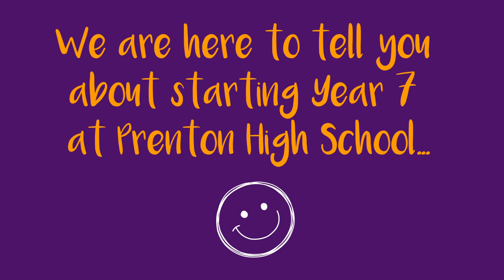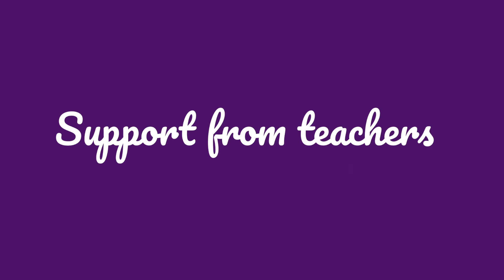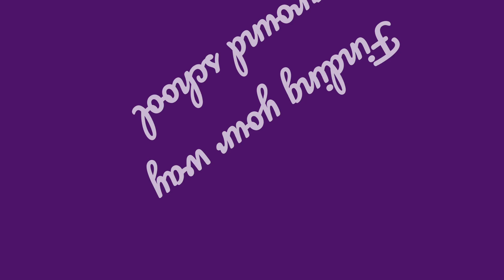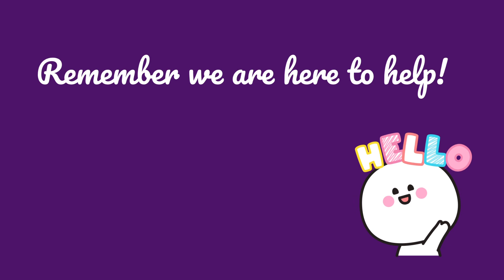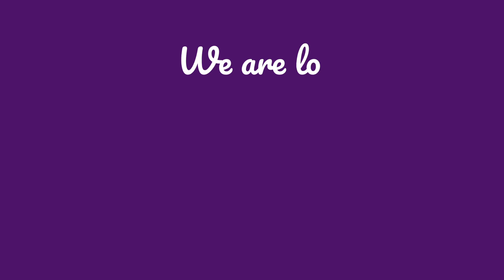Advice for starting Prenton High School - From Lily, Olivia and Ava (Yr7)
Meet some of our Transition Leaders... Our friendly student volunteers who have offered to support new Year 7 students to settle into secondary school life when they join us this September.